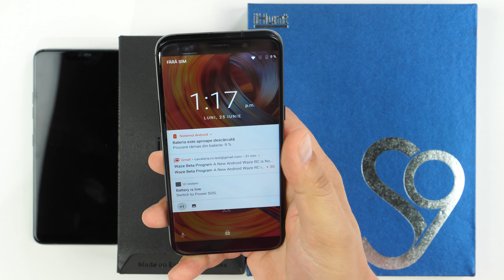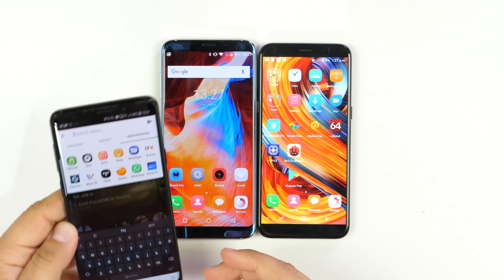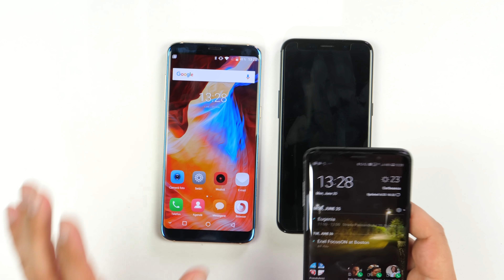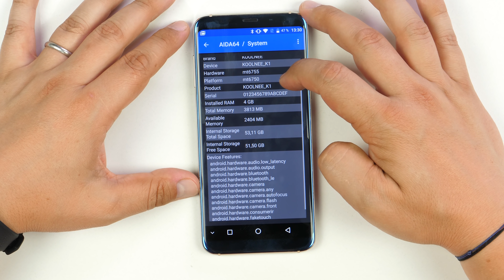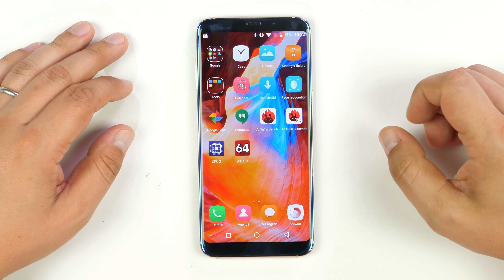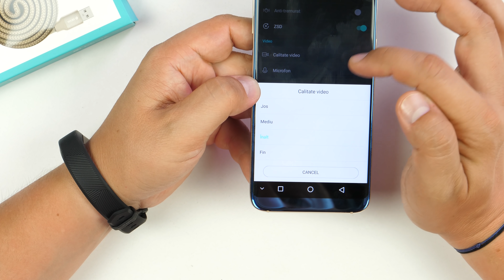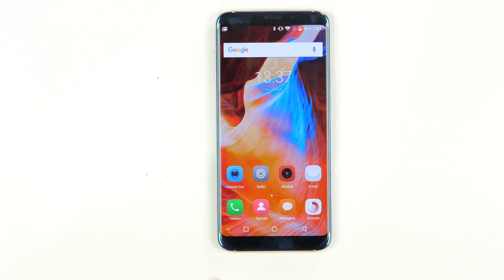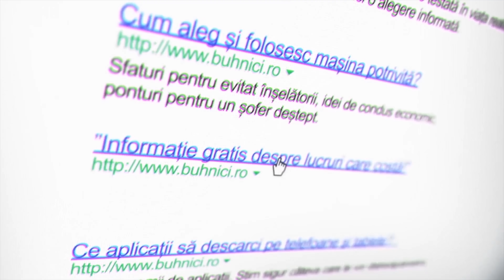Cea mai ”tare clonă” de S9 la 900 de lei - iHunt S9 Pro Alien!! [UNBOXING & REVIEW]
Creat de oameni, pe pâmânt! – iHunt S9 Pro Alien. Serios, nu am cum să inventez aceste denumiri însă chiar nu sunt supărat sau fac mișto de acest telefon. Poate dacă îl vezi după nume ți se va părea ciudat însă odată ce îl scoți din cutie îți dai seama că este ceea ce trebuie, în fond costă doar 900 de lei. 899 ca să fiu mai precis.